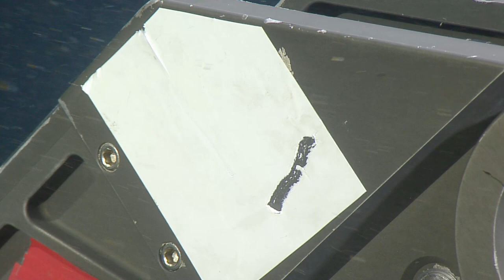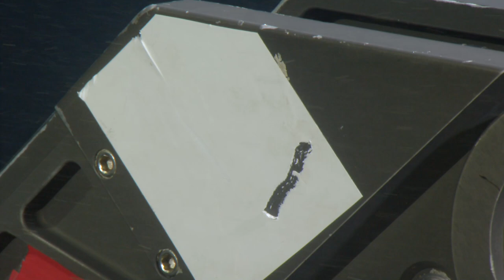NA151_H1977_(1of2)_20230706T143156Z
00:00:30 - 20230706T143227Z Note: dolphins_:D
00:03:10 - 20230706T143506Z Note: dolphins in atalanta cam
00:05:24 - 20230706T143720Z Note: lovely shot of pacific white side? dolphins
00:40:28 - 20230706T151224Z Note: Jelly hanging around
00:40:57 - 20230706T151253Z Dive Status: onbottom
00:46:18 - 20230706T151815Z Note: lots of fish (black cod?)
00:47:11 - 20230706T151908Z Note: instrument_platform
00:55:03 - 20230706T152659Z Note: Picked up bead bag to control buoyancy with lots of fish in the area
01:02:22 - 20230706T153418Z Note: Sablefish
01:06:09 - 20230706T153805Z Note: ADCP (acoustic doppler current profiler) on bottom
01:07:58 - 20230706T153955Z Dive Status: offbottom
01:27:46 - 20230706T155942Z Note: 30s previous talking about how pilots will diagnose the issue with Herc's manip
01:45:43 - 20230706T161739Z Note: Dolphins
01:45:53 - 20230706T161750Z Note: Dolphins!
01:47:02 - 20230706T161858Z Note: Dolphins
01:58:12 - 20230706T163009Z Note: fish in herc cam at surface